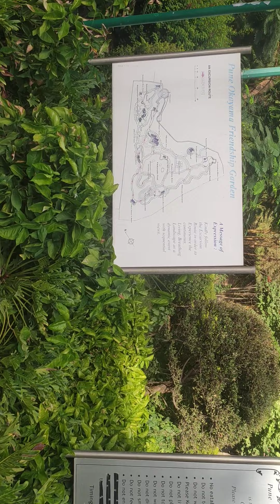okkaya friendship garden pune